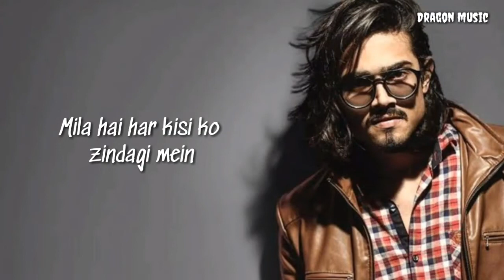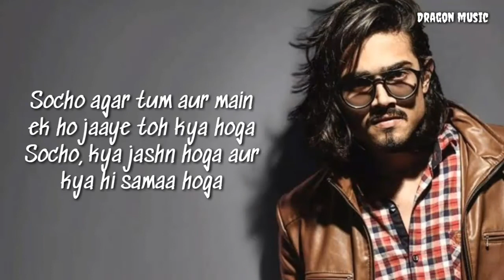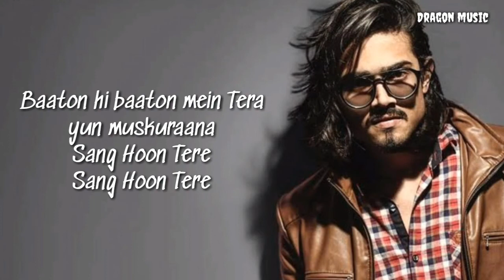Bhuvan Bam- Sang Hoon Tere | Lyrics | Bhuvan Bam Songs | Dragon Music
ARTIST & SINGER : BHUVAN BAM (YOUTUBE SENSATION)
LYRICS : BHUVAN BAM